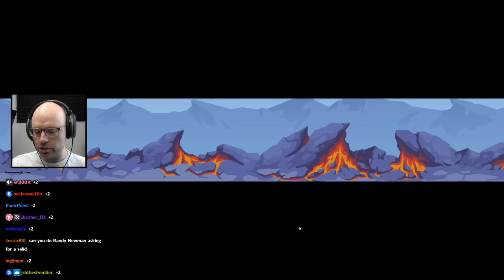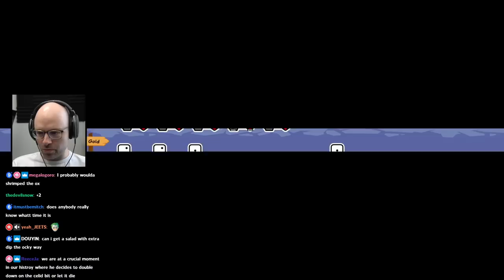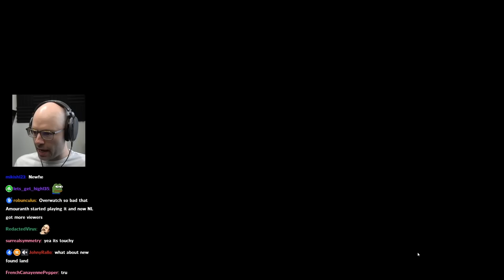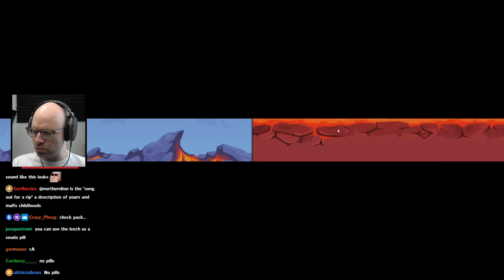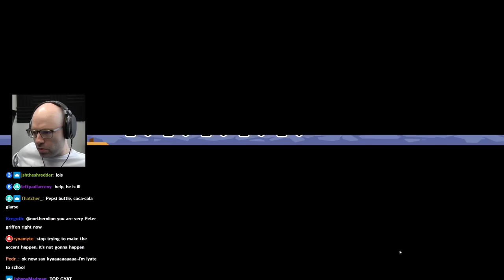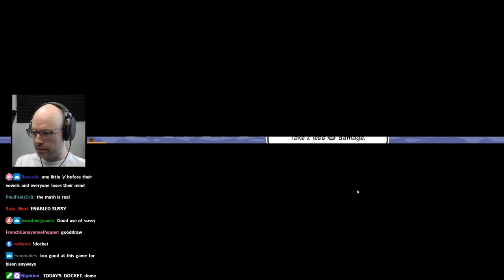Accent Eggspert Gives a Tour of U.S. Accents | TLOL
"hey real quick - could you go check on my caesar syelled? we've been waiting fyer a hyalf hour"

makeitstop.makeitstop.makeitstop.makeitstop.makeitstop.makeitstop.makeitstop.makeitstop.makeitstop.makeitstop.makeitstop.makeitstop.makeitstop.makeitstop.makeitstop.